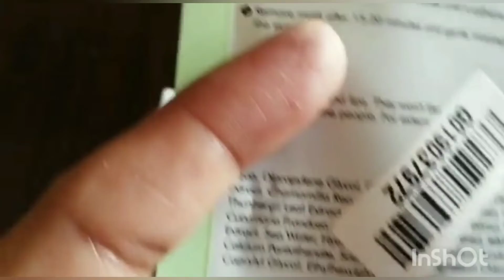Goodvibes Green Tea Sheet Mask ||Review Must watch Honest Review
Hiiii everyone.

⚫️Today video on Good Vibes Green Tea Skin Purifying Sheet Mask | Lightweight, Brightening, Antioxidant | No Animal Testing (20 ml)